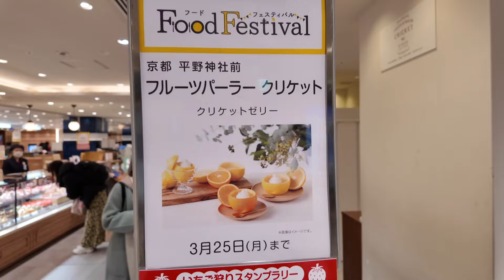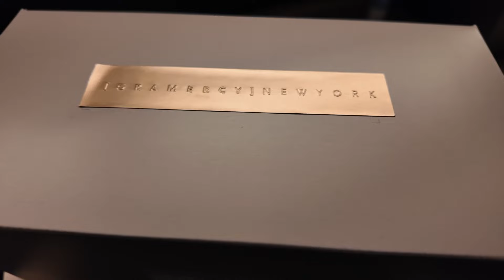Japan has the BEST looking Desserts! | Kyoto's Best Desserts 🇯🇵 | Festival Mukbang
Join me on a Mukbang experience as I discover Kyoto's best desserts! From traditional Japanese sweets to modern creations, this video will take you on a delicious journey through the culinary delights of Kyoto. Get ready to indulge in some amazing and aesthetic desserts that will satisfy your sweet tooth! From traditional Japanese sweets to modern treats, this Mukbang experience is a must-watch for dessert lovers!

Excuse the lack of energy I am coming back off the worst sickness I’ve ever experienced. Thankfully I’m in one of the most beautiful places to exist. Join me as I stumble across a food festival held very close to the Kyoto underground train station. Some of the desserts I came across were aesthetically beyond the current dimension.